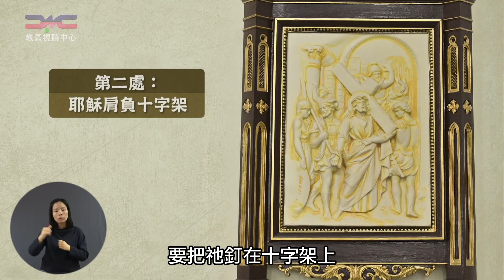【苦路善工】 第二處──耶穌肩負十字架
【苦路善工】[附設手語傳譯] 第二處──耶穌肩負十字架

禮儀經文：
| 苦路善工（香港天主教四旬期運動）

|《十五處苦路經》（中國民間傳統唱本）

錄像輯自：
2020年聖週五【苦路善工】．聖母無原罪主教座堂（香港）．陳志明神父主持